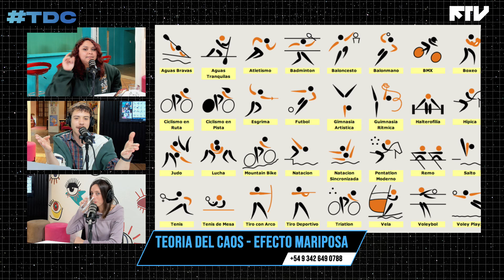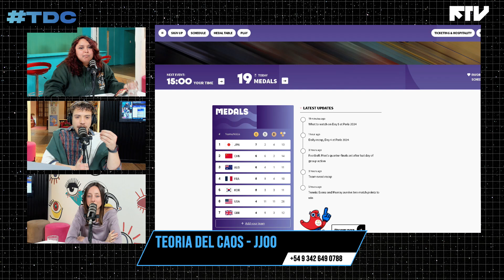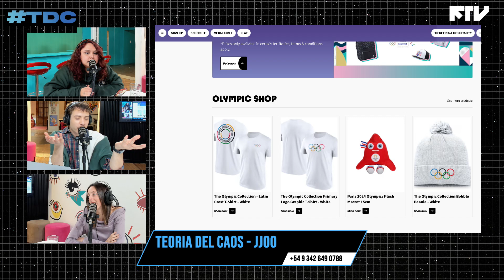TEORIA DEL CAOS - PROGRAMA OLIMPICO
FAMATV® es el canal de stream más grande de la provincia de Santa Fe. Corta

— PROGRAMACIÓN—
Tarde a la Fama | Lunes a Viernes de 18 a 20hs con Agustín Porta, Josefina Palamedi , Andy Francia y Zofi Morello.

Batería Baja​​​ | Lunes de 20 a 22hs con Tomás Espíndola, Carola Trivero y Manuel Pagés.

Que Coman Pasteles | Martes y jueves de 16 a 18hs con Sol Stettler, Luisina Perren, Cande Frey, Edu Seimandi y Julián Díaz.

Teoría del Caos | Martes 20hs con Cami Dozo, Santi Solis y Sofi Traverso.

Es un Fenómeno | Miércoles de 20 a 22hs con May Galanzino, Anto Meccia, Carli Benedetti y Francisco Bergallo.

Hambre de Mundo | Jueves de 21 a 22hs con Niki Belizan.